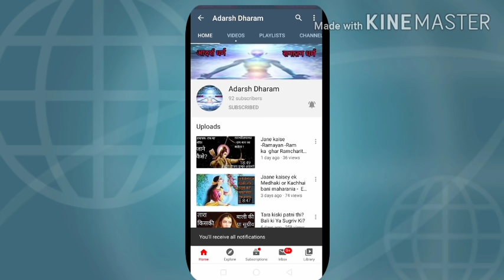मंदोदरी किसकी पत्नी थी बाली या रावण की? Mandodari Haran, अंगद जन्म, बाली का क्रोध। mandodari kiski.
वीडियो के सम्बन्ध में:
आज के वीडियो के माध्यम से मंदोदरी जिसका विवाह बाली से हुआ था फिर रावण की पत्नी कैसे बन गयी, बाली पुत्र अंगद का जन्म कैसे हुआ, रावण ने मंदोदरी का हरण कैसे किया? कैसे बाली के डर से रावण मंदोदरी के पीछे छिपा था, बड़ी रोचक कथा जो आपने इसके पूर्व शायद कभी नहीं सुनी होगी।
Regarding the video:
Through today's video, Mandodari, who was married to Bali, then became Ravana's wife, how Bali's son Angad was born, how did Ravana kidnap Mandodari? How Ravana was hiding behind Mandodari because of the fear of Bali, a very interesting story that you might have never heard before.

मंदोदरी किसकी पत्नी थी रावण की या बाली की?

IMPORTANT NOTE : SOMETIMES ALL THE IMAGES / PICTURES SHOWN IN THE VIDEO BELONGS TO THE RESPECTED OWNERS AND NOT ME .. I AM NOT THE OWNER OF ANY PICTURES SHOWN IN THE VIDEO

हमारे कुछ अन्य वीडियो जिनको आप अवश्य देखना चाहेंगे।

दशरथ थे निसंतान फिर कैसे शांता हुआ रामजी की बहन का नाम। शांता तो श्रवण कुमार की बहन थी, पूरी प्रमाणिक कथा।

राम से भी महान दशरथ। उनका नाम दशरथ कैसे हुआ?

मां की देखी बहन की देखी और देखी कुटुंब परिवारी की।

क्या इस्लाम के पहले होती थी हज यात्रा। बकरीद पर पशु की कुर्बानी देना कुरान में नही है

भगवान शिव और भगवान श्रीकृष्ण की किसानी लीला

शरणं शरणं पप्पू की मम्मी तोहार शरणं

एक घड़ी जब आन पड़ी, नर के ऊपर नारी चढ़ी

जल ही जल है दिखता नाव चले अवधार

जल भीतर गोरी खड़ी बीते वर्ष हजार

मृत्यु को किसने मारा कैसे मारा किस शस्त्र से मारा